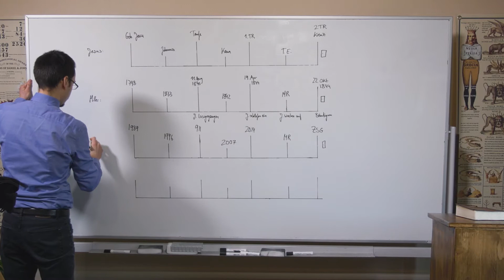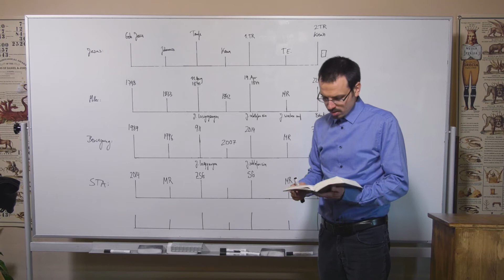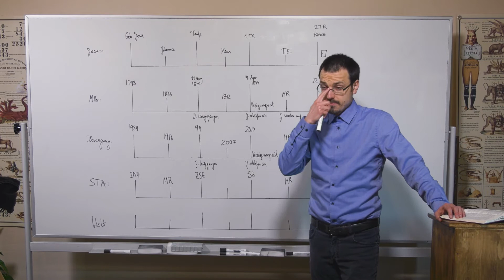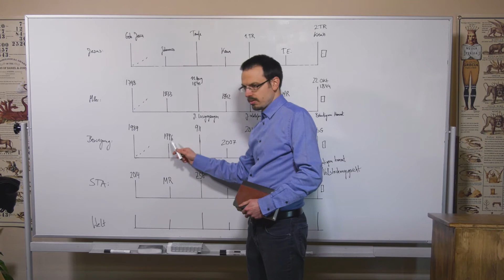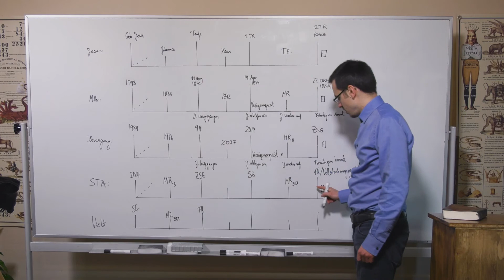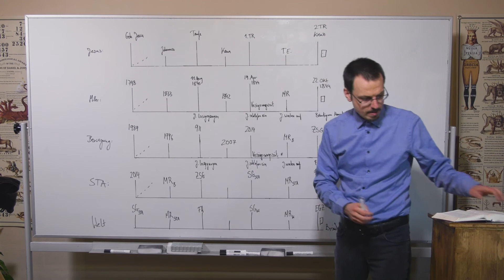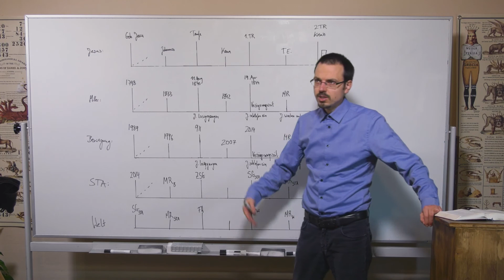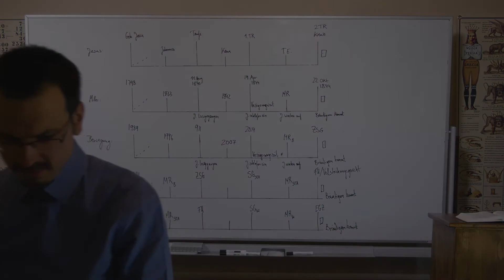Bibelstudienkreis (Anfänger) - Die sieben Donner der drei Gruppen